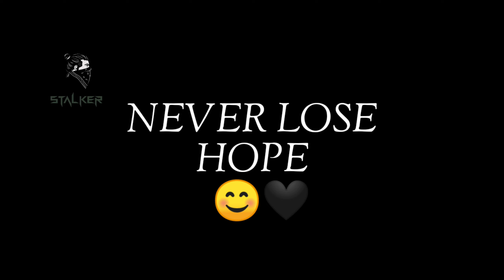STALKER IS DEPRESSED 😥⚡OneShot HIGHLIGHTS 💙 || Free Fire🔥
Our Top Up Center-

Ignore-